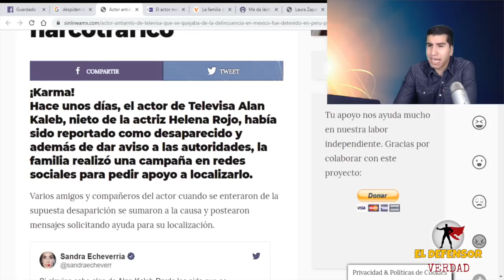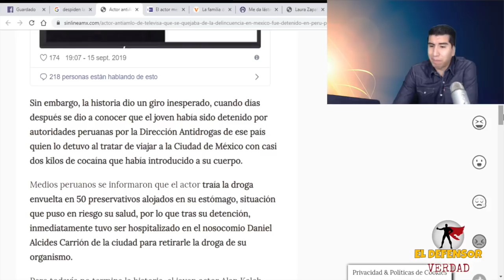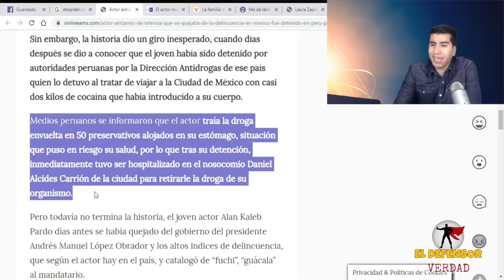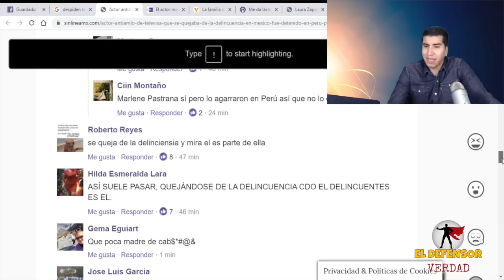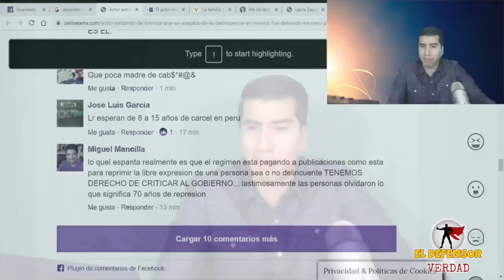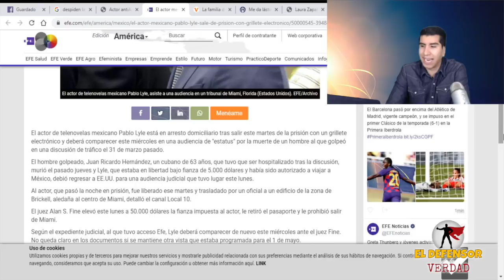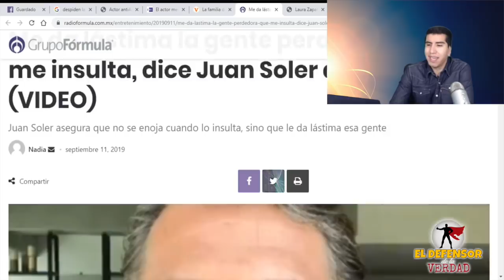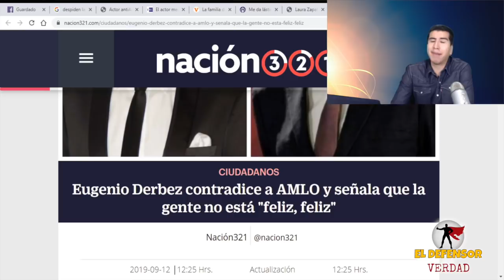Karma Al Mil: Actor De Televisa Q Criticó a AMLO Por Delincuencia Es Encarcelado Por Narco